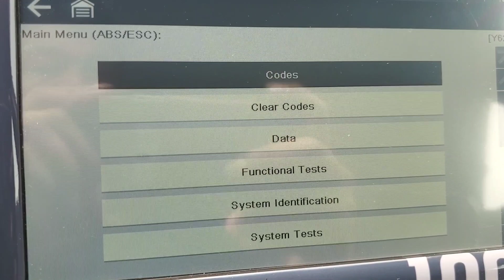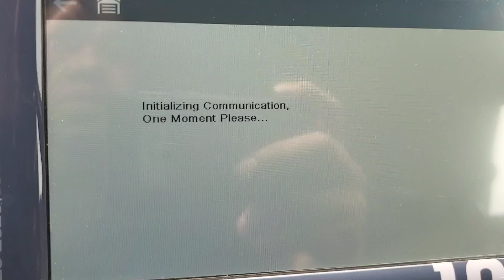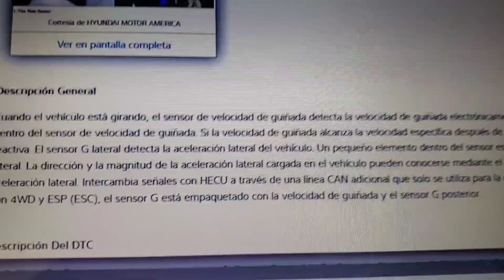Luz abs, brake, traccion, LOS 3 MOSQUETEROS ATACAN - por que estan prendidos estos avisos? parte 1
aqui dejo video de QUE ES EL SISTEMA ABS?
creo que me voy a convertir en cazador, este es un caso de un hyundai q tenia las 3 luces de abs, traccion y freno, asi que decidi hacer video conforme iba revisando, asi q el video estas en 2 partes